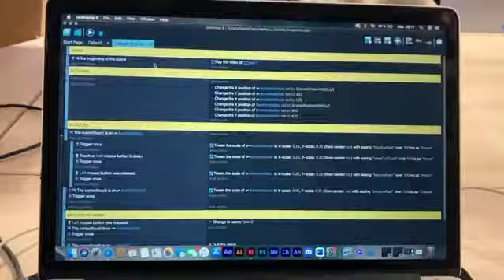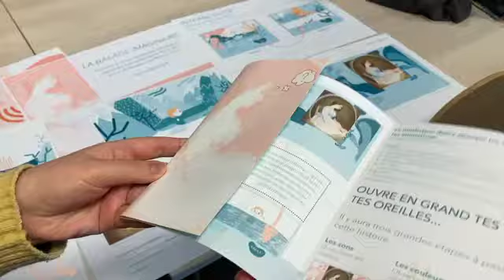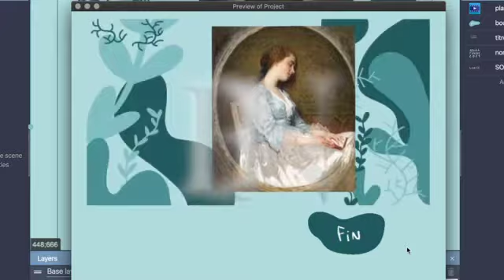Fanny Rogier - Projet Mallette pédagogique - Musée des beaux Arts Marseille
Balade imaginaire (narration interactive) sur le tableau Le Rêve de Charles Chaplin, 1857.